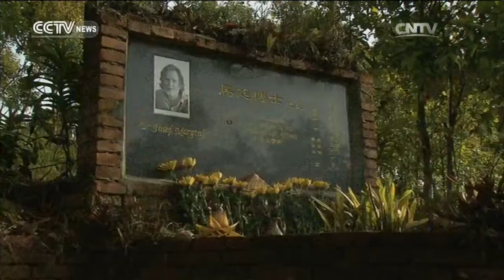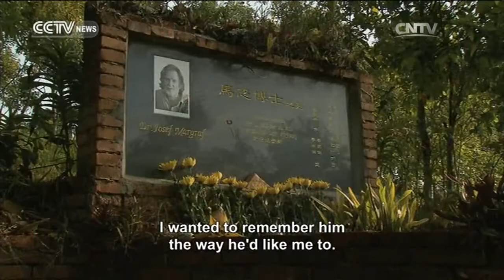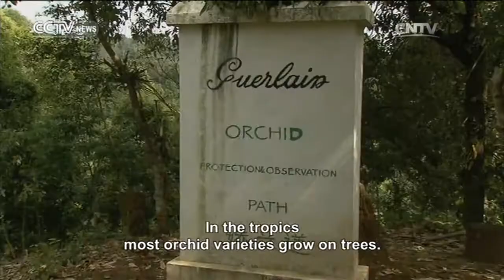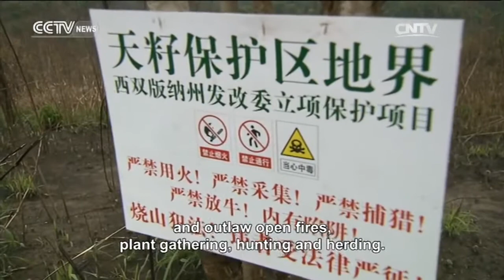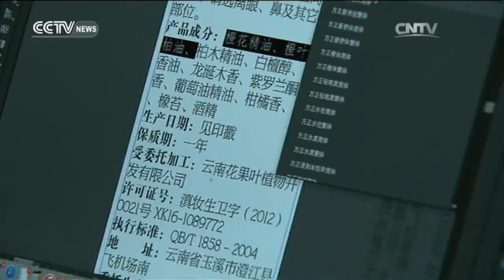Spectrum Asia — A Rainforest Dream 09/25/2016 | CCTV